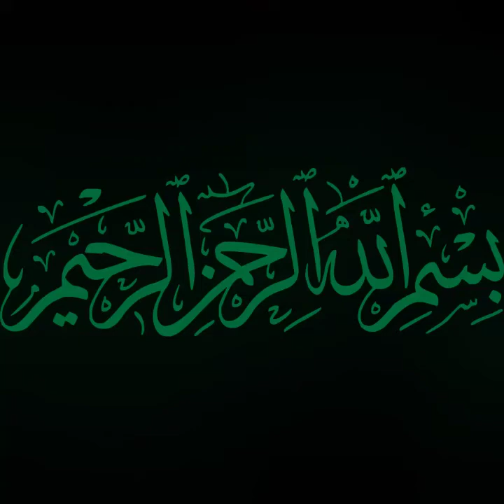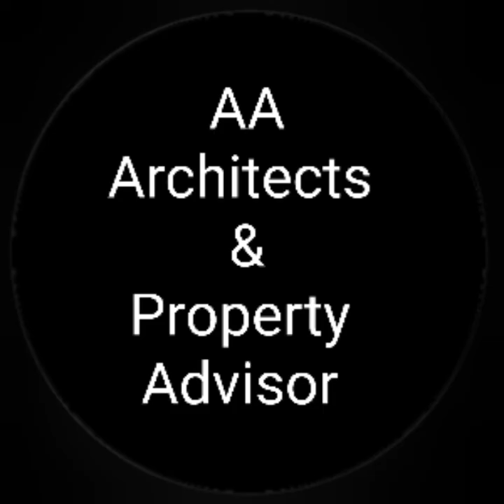5 مرلہ ڈبل سٹوری کوٹھی برائے فروخت | النبی کالونی نزد کپ والی کوٹھی | گجرات گیس بجلی پانی کی سہولت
5 مرلہ ڈبل سٹوری کوٹھی برائے فروخت
بمقام: النبی کالونی نزد کپ والی کوٹھی
جلالپور جٹاں روڈ گجرات
گیس بجلی پانی کی سہولیات کے ساتھ
گلی: 14 فٹ
ڈیمانڈ: 1 کروڑ 80 لاکھ
رابطہ:
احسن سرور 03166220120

5 Marla Brand New Home for Sale in alnabi colony Gujrat
Demond 10.8 Millions pakistani Rupees